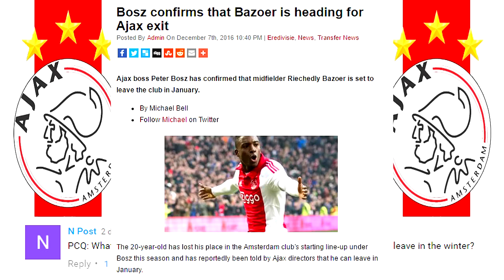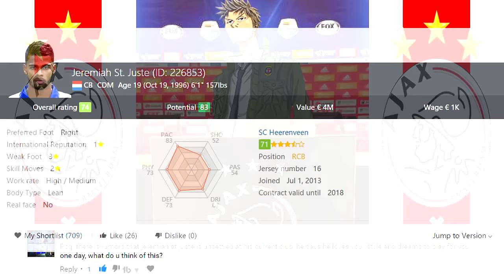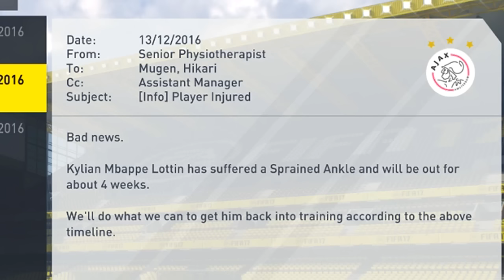FIFA 17 Ajax Career Mode: Davy Klaassen "THE COMPLETE FOOTBALLER!" & SHOCK BAZOER EXIT? EP 11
Welcome to my FIFA 17 Ajax Career Mode Ep 11. We give a closer look at the Captain Davy Klaassen. He has one of the best goalscoring records of any midfielders in the major European leagues. But he is more than a poacher number 10. Passing, touch, heading, defending, movement, leadership, he is a TOTAL FOOTBALLER. Said to be birthed with a football at his feet, the main can play 10 out of the 11 positions on the pitch. But is he a master of any? We find out now!

Ajax academy, De Toekomst ,is world reknown as one of the best. Producing legendary names like Van Basten, Cruyff, Seedorf, Bergkamp, van der Sar, and De Boer to name a few. Eat your heart out La Masia! Now Hikari Mugen has taken over this treasure chest of talent. Can he guide these youngsters to reach their full potential?

Check out @FIFAscouting on Twitter!